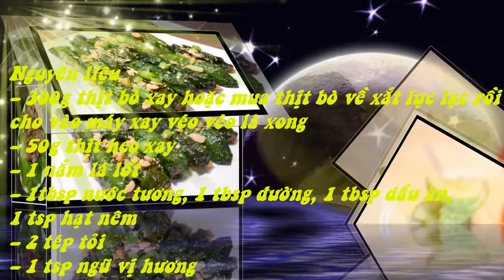Bò Cuốn Lá Lốt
300g thịt bò xay hoặc mua thịt bò về xắt lục lạc rồi cho vào máy xay véo véo là xong
– 50g thịt heo xay
– 1 nắm lá lốt
– 1tbsp nước tương, 1 tbsp đường, 1 tbsp dầu ăn, 1 tsp hạt nêm
– 1 tsp ngũ vị hương
Cách làm

Rang đậu phộng rồi đâm nhuyễn

Thịt bò xay, thịt heo xay đem ướp với nước tương, đường, dầu ăn, hạt nêm, tỏi băm nhuyễn, đậu phộng giã nhuyễn, ngũ vị hương, để qua 1 bên

Lá lốt mua về lúc rặt lá nhớ chừa 1 phần cuống để lát cuộn lại cho dễ, rửa thiệt kỹ cho sạch đất, trải khăn ra dàn lá lốt đều ra cho mau khô, để thiệt khô hen.

Bắt đầu cuốn thôi, trải lá lốt mặt phải lá phía dưới, cuống lá lên trên, múc 1 muỗng thịt cho vào chính giữa phía xa cuống lá, gấp 2 mép lá 2 bên lại, cuốn từ phía dưới lên, cuốn hơi chặt tay 1 tí, cuốn tới mép trên thì đâm cuống lá vào cuộn thịt để giữ cho thịt không bị rơi ra ngoài. Nói dài dòng chứ dễ ẹt à, như cuốn chả giò hay gỏi cuốn í.

bo cuon la lot 1

Cuốn cho hết mớ lá & chén thịt là… trời tối luôn :P

Mở lò mark gas 4, khoảng 180C, lò nóng xếp thịt cuốn vào nướng, khoảng 15-20′ là thịt chín.

Chuẩn bị bánh tráng này, dưa leo này, salad này, lá bạc hà (tía tô) này, mắm nêm này… Mọi người nên chuẩn bị thêm khế, chuối chát rau thơm cho đúng điệu hen